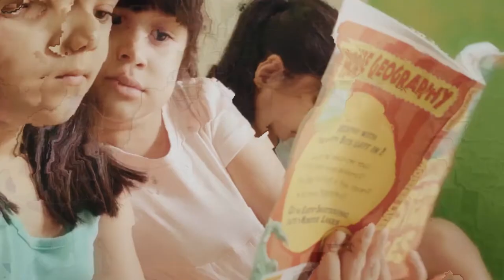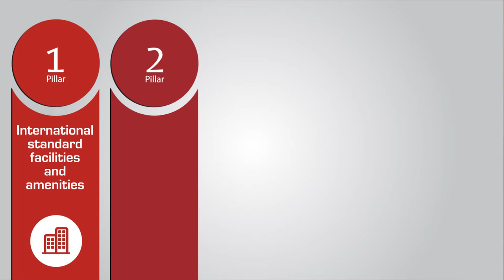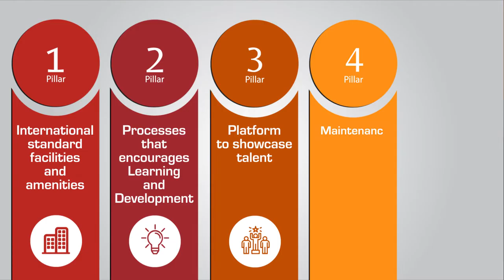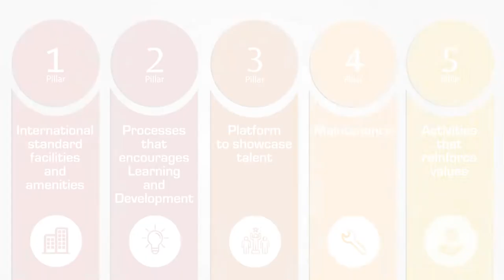Ashiana Kid Centric Homes | Right Mahual for growing kids| Ashiana Anmol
Ashiana’s KidCentricHomes is a concept that aims at providing the right "Mahual" to your kids with ample amount of opportunities, infrastructure and coaching within a secure environment. The Kid Centric Homes are conceptually designed to help children discover their passion and give them the confidence to stand out with a fine personality. Here, Mr. Varun Gupta, Director, Ashiana Housing Limited talk about the 5 pillars that make Ashiana Kid Centric Homes the ideal residence for your children and their holistic development!

Ashiana Anmol | South Of Gurgaon | Best Residential location near Gurgaon

India’s 1st Kid Centric Homes with Learning Hub now in South Gurgaon, Ashiana Anmol

With its latest offering Ashiana Anmol at Sohna in Gurgaon, Ashiana has added a new location to its portfolio. Sohna is just 23 kms from Rajiv Chowk & 14 kms from Golf course extension Road… and is well connected through a 6-lane wide Gurgaon-Sohna Road.
Schools & Colleges like DPS Maruti Kunj, KR Manglam, GD Goenka, Ryan International, KIIT college of Engineering, Hospitals like Medanta, Fortis, Paras, Max and Malls like Raheja, Shoppers Stop all are nearby..
Sohna Road is fast developing into a commercial hub with a potential of providing 50,000 job opportunities for the residents of Sohna and adjoining places in the coming times.
Ashiana Anmol is spread across an area of 13.3 acres with some of the best-in-class features. It offers 2 & 3 Bedroom Apartments.

save the children cancel,
save the children indonesia,
children international reviews,